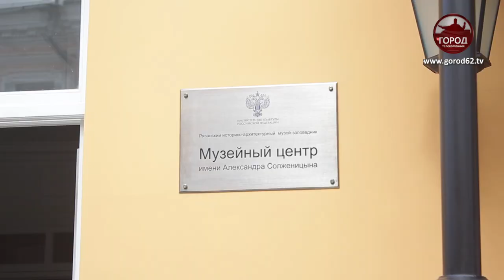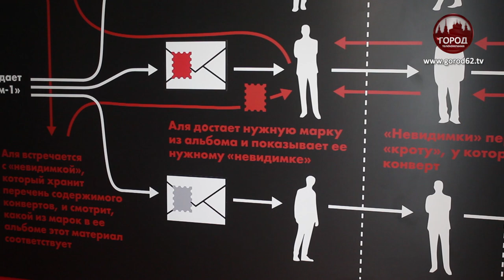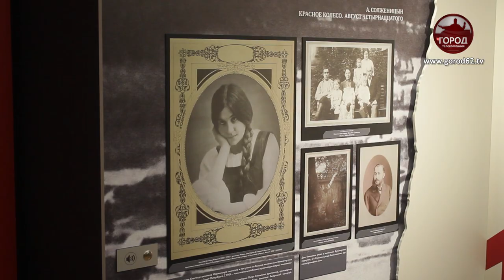В Рязани открыли Центр имени Солженицына